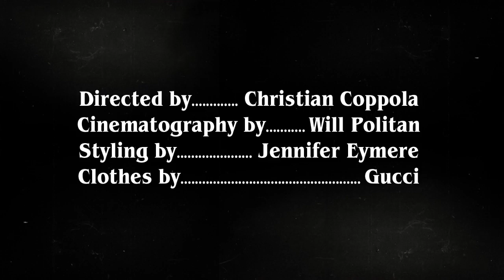Noah Schnapp X L'Officiel